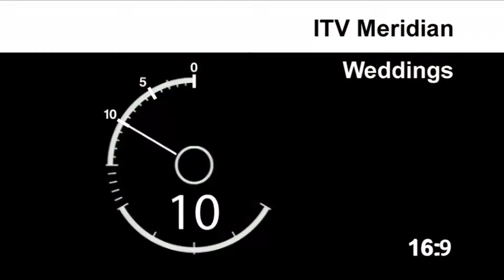Huskys in the Snow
Footage of Fury and Rebel from 2010